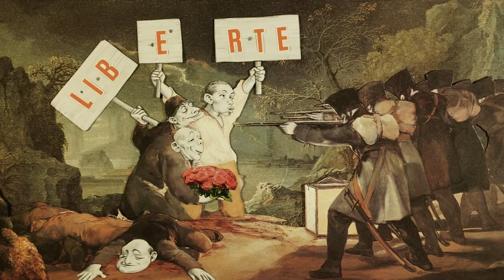Selon les Humains - PIB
Ce clip a été soutenu par l'association ABCD45 et Les Bains Douches - Pôle Régional Chanson.

J'habite une planète
où le projet c'est le profit
Et le profit c'est le progrès
de tous les produits dont je profite

Chaque jour des néo-prophètes
me promettent des programmes
des prothèses qui me préservent
ou préviennent mon ennui probable

Devant la promo je me prosterne
En dépit de propos qui me consternent
On me provoque, on me promène,
Promis ma jouissance sera prochaine

Et le monde croît puisque je procrée
Tant que je file droit, pas de problème
Mais si je proteste, on me profile
Car on protège le process

[PIB] bonheur prohibé, plaisir inhibé, tout désir non téléguidé sera liquidé
[PIB] rêve illimité, bonheur évité, quelle idée de tant s'agiter sans jamais profiter

[PRODUIT INTÉRIEUR BRUT]

[BRUT] est le produit
comme un signe objectif qu'on n'aurait jamais construit
[BRUT] il se produit
tel un nouvel oracle, nous guide et nous instruit
[BRUT] il nous conduit
à vouloir toujours plus dans un monde qui se détruit
[INTÉRIEUR] il nous réduit
à devoir mettre un prix à ce qui était gratuit
[BRUT] sur nos peurs il s'appuie
qui sera le prochain mauvais élève ?
[BRUT] comme un ver dans le fruit,
investit nos corps nos cœurs et nos rêves
[BRUT] est le mouvement induit
folle ascension qui jamais ne s'achève
[INTÉRIEUR] et je m'enfuis
dans l'ivresse infinie doucement je m'élève...

Je m'élève et je cède, c'est décidé j'y vais, je vais où ça me plaît, où ça me parle, où ça le fait,
je sens que ça se fait, je sens que j'y accède, je sens que je suis prêt et je le sens car je sais que

[JE VEUX] l'abondance et l'aisance éternelle dans un monde illimité
[JE VEUX] la puissance arrogante d'une classe insolente mais méritée
[JE VEUX] me dépenser sans cesse pour accéder aux plus belles pièces d'orfèvre
[JE VEUX] dans la transe assouvir cette envie d'acquérir qui me donne la fièvre
[JE VEUX] quand je consomme, un accès toujours neuf à des choix qui ne me lassent pas
[JE VEUX] que se consume, dans l'excès cet espoir d'un ailleurs qui ne me lâche pas
[JE VEUX] ne jamais remettre à demain ce désir qui peut-être pourrait disparaître
[JE VEUX] paraître renaître chaque fois que j'éjecte un objet dont j'ai été le maître

Mais parfois me viennent
Des visions inquiétantes
Et des questions qui m'entraînent
Sur une voie différente

De quoi ai-je peur quand
Je refuse de prendre
Place dans cet instant
Qui a tant à m'apprendre ?

Dois-je requalifier
Cet appétit avide
Cesser de quantifier
Pour remplir mon vide

Éprouver qui je suis
Retrouver ma trace
Creuser sous le parvis
De la grande surface